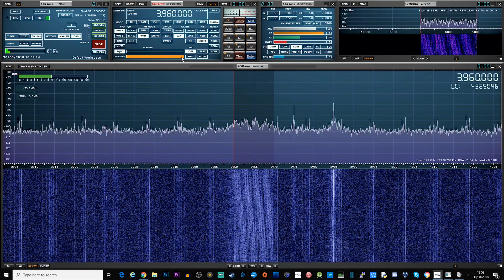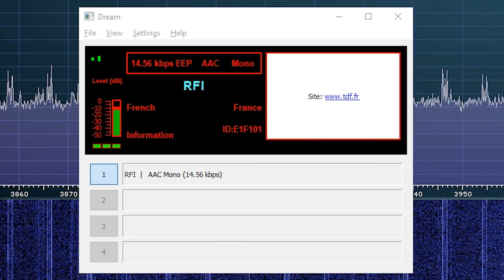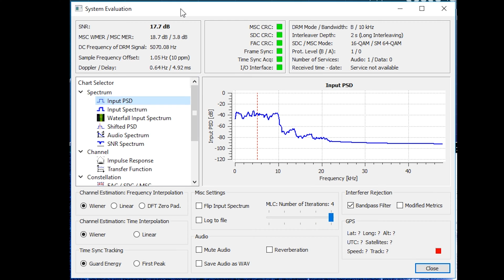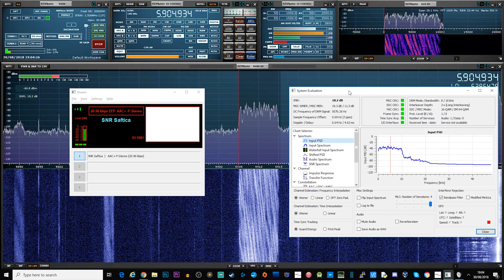Decoding Digital Radio Mondiale DRM Using Dream Decoder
Place the libFAAD2.dll into the same folder as you installed the dream.exe

Like my video content? Please help me purchase a new camera for my videos, any donation hugely appreciated:

NESDR Mini 2+

NESDR SMArt

NESDR SMArtee

NANO 3

Ham It Up Converter

NESDR SMArt HF Bundle

Discone Antenna

Vertical Antenna

Long Wire Antenna